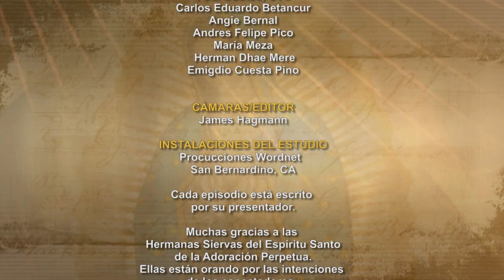Dios te Habla con: Tema el hoy: Padre Carlos Eduardo Betancur Sánchez, SVD; Tema el hoy: Mis...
Jesús y sus apóstoles se dirigieron en una barca hacia un lugar apartado y tranquilo. La gente los vio irse y los reconoció; entonces de todos los poblados fueron corriendo por tierra a aquel sitio y se les adelantaron.